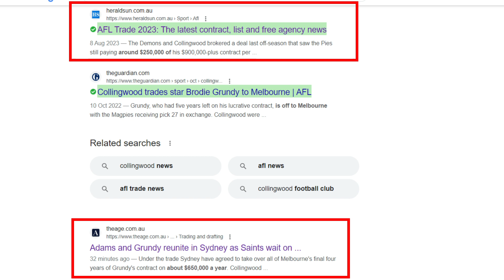Brodie Grundy & Taylor Adams Land At Sydney (My Thoughts)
My thoughts on a big day of player movement for the Sydney Swans.